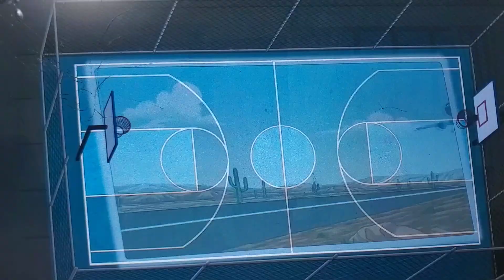delorean and Nike commercial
this is my friend peter griffin and I love deloreans

KAYDENBLUE BLATCHFORD STONE FAVORITE BACK TO THE FUTURE DELOREAN

FAVORITE CHARITOR MARTY MCFLY ♥️ 😍 💓 💖 💕 💗 ♥️ 😍